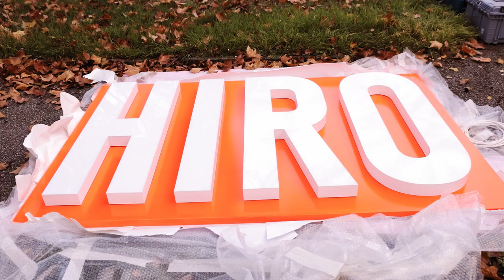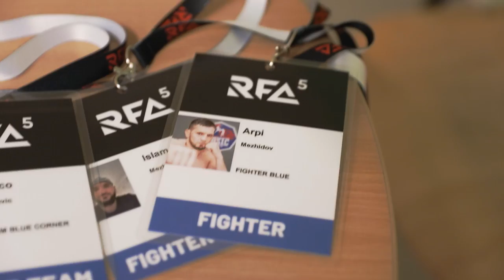Das letzte Video? 3 Knockouts in einer Nacht! - MMA Vlog 79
Das Ende einer Ära und ein Neuanfang für uns und Euch. Die letzten Monate ist viel passiert bis zu Eröffnung des neuen HIRO Gyms. Was genau passiert ist zeugen wir Euch heute. Da wir alles in einem Vlog verpacken wollten bekommt hier heute ein 35 Minuten Video.
Viel Spaß!!

Songs:
Wxlf - Mistakes
Yarin Primak - Sunny Action
Evgeny Bardyuzha - Seductive
Yanivi - Flutez
Nate Rose - Kamikazi
Francesco DAndrea - The Imperial
Cosmonkey - Old Sneakers
Wesly Thomas - Madrid
Steven Beddall - Taste of Freedom
Yarin Primak - Ride or Die
Captain Qubz - Going Home

Wir freuen uns über jedes Like und Abo und danken euch allen für den Support.

Über diesen Kanal:
Um dem Kampfsportimage in Österreich einen neuen Anstrich zu verpassen, haben wir eine Webserie gestartet.

Wir erzählen die Geschichte um ein Profi MMA Team und zeigen dieses beim Training als auch Privat.

Durch das Wiederkehren verschiedener Charaktere zeichnen wir ein sehr persönliches Bild und versprechen euch einen hohen Entertainment-Faktor.
Mit dabei sind UFC Fighter wie Aleksandar Rakic und Ismail Naurdiev aber auch alle anderen Profis und Amateurkämpfer in Österreich ,